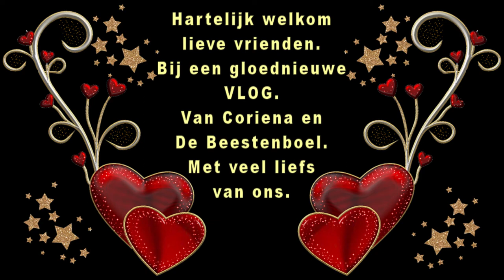Dinsdag 3 november weer druk met renderen en wachten op Sandra #929